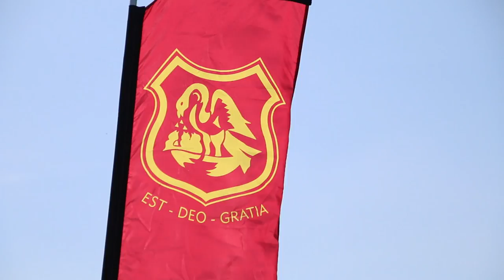BFS Sport Report: Sports Day Special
This video is a highlight reel from our recent school sports day.